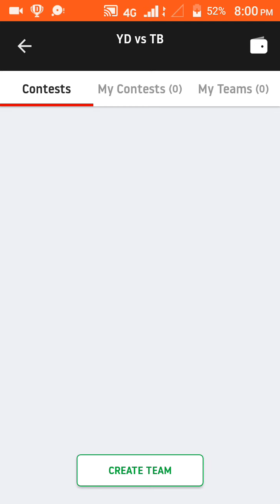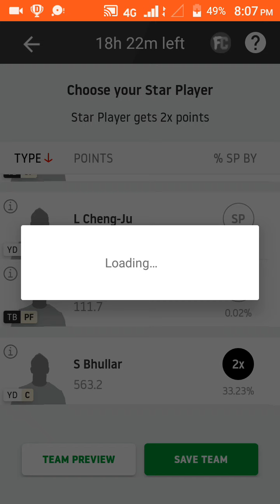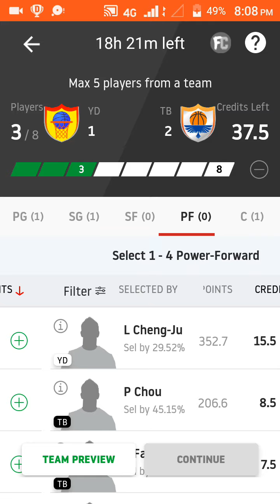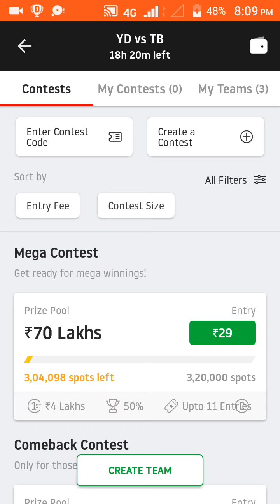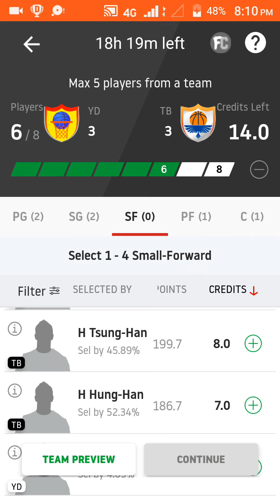Yd vs tb basketball prediction in tamil